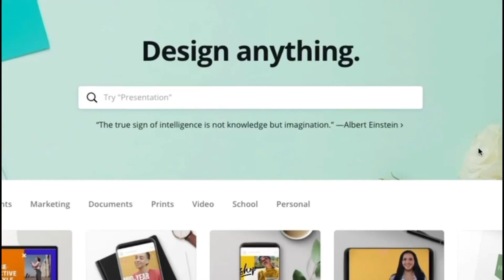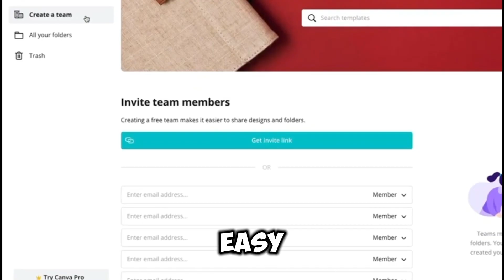Canva for Beginners: Everything You Need to Know!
Are you new to Canva and wondering how to use it for your graphic design needs? Look no further! In this comprehensive tutorial, we'll cover everything you need to know to get started with Canva, from opening the platform for the first time to creating stunning designs with ease. Whether you're a beginner or just looking to improve your skills, this Canva design tutorial will walk you through the basics of how to use Canva for beginners, including tips and tricks to take your designs to the next level. We'll also explore how to use Canva for graphic design, and even show you how to use Canva Pro for free. By the end of this video, you'll be confident in your ability to create professional-looking designs using Canva, and be ready to take on any design project that comes your way. So what are you waiting for? Let's dive in and learn Canva today!